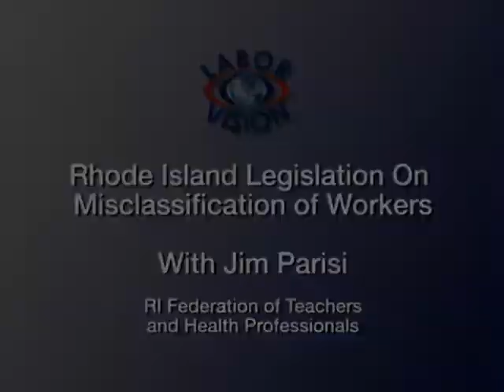Labor Vision TV -Legislature Jim Parisi - Labor HIstory Scott Molloy part 9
Labor Vision TV - Legislative Issues with Jim Parisi and Labor History with Professor Scott Molloy part 9